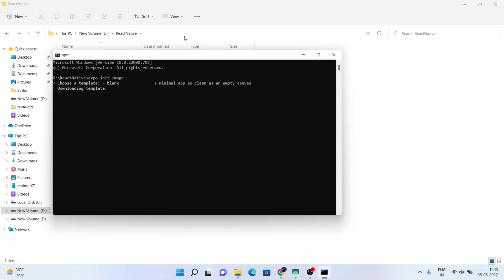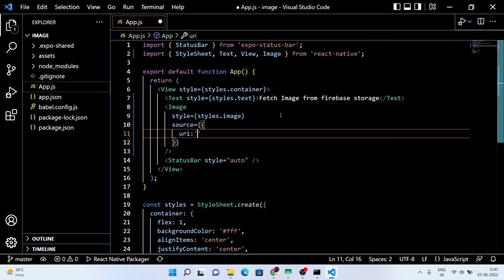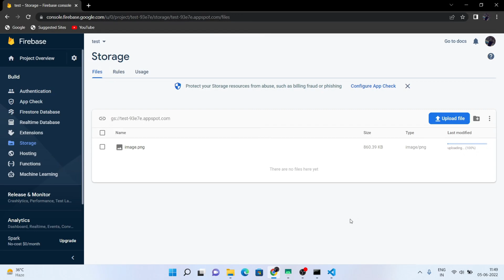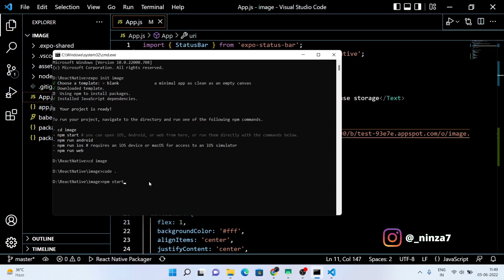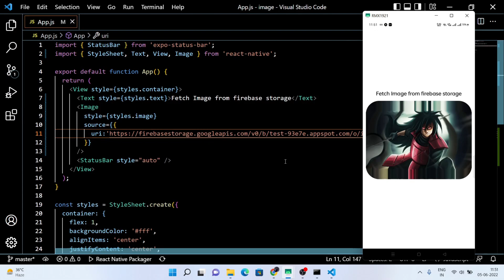Fetch Image URI from Firebase Storage using React Native Expo App | React Native Tutorial | JS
Hello guys, My name is Rohit Kumar Thakur. In this video, I am gonna show you, how to fetch the image URI from firebase's storage using the react native expo application. In the project, I am not using any version of firebase sdk, or any other JavaScript library. React Native Expo is a cross platform framework, which gonna helps you to build  mobile apps for both Android & iOS devices.  The code part is not that much tough. You just have to follow the video to get the desired output. Happy Hacking

𝐁𝐨𝐨𝐤 ( 𝐅𝐫𝐨𝐦 𝐂𝐨𝐝𝐞 𝐓𝐨 𝐂𝐨𝐧𝐧𝐞𝐜𝐭𝐢𝐨𝐧𝐬: 𝐀 𝐃𝐞𝐯𝐞𝐥𝐨𝐩𝐞𝐫’𝐬 𝐠𝐮𝐢𝐝𝐞 𝐭𝐨 𝐛𝐮𝐢𝐥𝐝𝐢𝐧𝐠 𝐚 𝐬𝐨𝐜𝐢𝐚𝐥 𝐜𝐚𝐫𝐞𝐞𝐫 )

Topics covered:

✅ Start a React Native Expo Application
✅ Minimal UI-UX
✅ Fetch the image file from the firebase storage using react native expo apps
✅ What is firebase
✅ How to display Image in react native expo applications